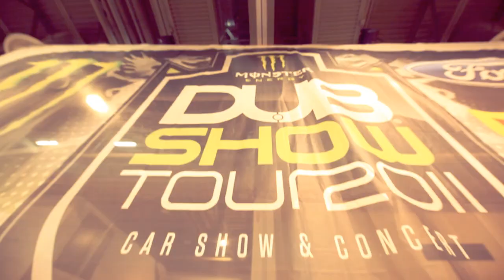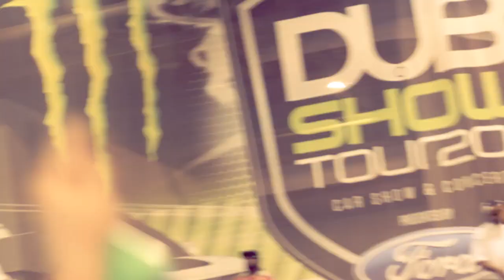SLIM THUG & THE BOSS HOGG OUTLAWZ - DUB CARSHOW 2011.mp4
DUB CARSHOW FOOTAGE FT. DRE DAY, LE$, MUG, ACE HOOD, TREAL LEE, KIRKO BANGZ, KIOTTI, WACKA FLOCKA & MANY MORE
FILMED & EDITING BY: DJ YOUNG SAMM